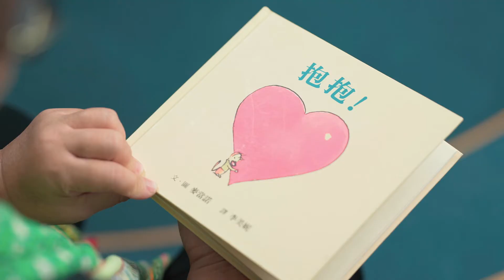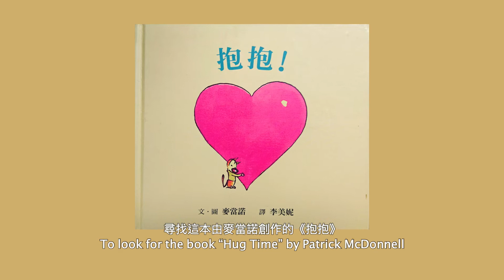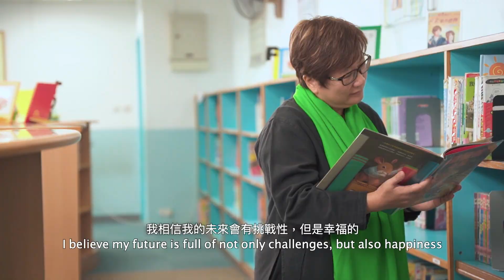Storytime with Auntie Choi: Episode IV [Hug Time]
A simple hug can bring so much love and happiness. Who is the person you want to hug most? Auntie Choi will be sharing Hug Time, a picture book by Patrick McDonnell. Join us and experience the warmth of a good hug!